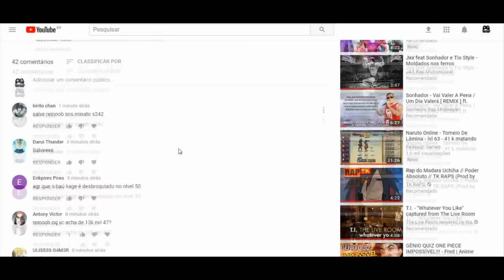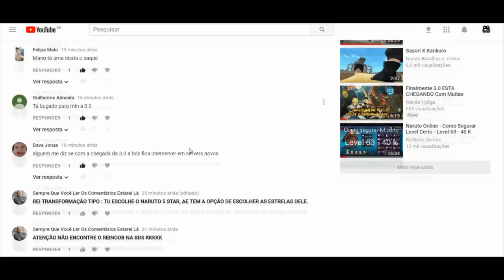Naruto Online - Nova Sobrevivência!!